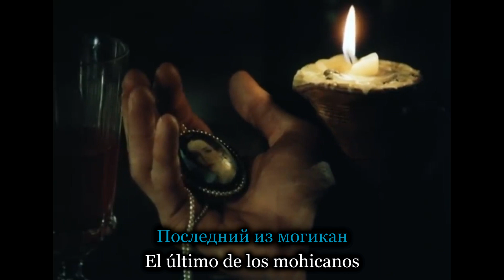Пикник (Piknik) - Последний из могикан (El último de los mohicanos). Sub. esp.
Пикник – Последний из Могикан (Pikñík) [Picnic] - Pasliédñi' iz magikán [El último de los mohicanos]) con subtítulos en español y pronunciación del ruso.

*''La puerta que dirige a las chispas y al cancán'' es una posible alusión al infierno.

La película del clip es ''Узник замка Иф" (El prisionero del castillo de If), una producción sovietico-francesa del año 1988. La película de tres partes está basada en la novela de Alexandre Dumas: ''El conde de Montecristo''.

Texto y pronunciación:
Тем, кто решился в жизни всё отведать
(Tyiém, któ rishýlsa v zhýzñi fsió atviédat')
Открыта дверь туда, где искры и канкан.
(Atkrýta dviér' tudá, gdyié ískry i kankán)
Он не спешит, ведь он последний, -
(On ñié spishýt, vid' on pasliédñi',)
Последний из могикан.
(Pasliédñi' iz magykán)

Здесь всё, как прежде - тёмный мир и светлый.
(Zdyiés' fsió, kak priézhdyie - tyiómny' mir i sviétly')
Резвись, кто может, или пой от ран.
(Rizvís, kto mózhet, íli pói' at ran)
Последний из могикан.
(Pasliédñi' iz magykán)

Нет, он не блещет среди самых бледных,
(Ñiét, on ñié bliéshhet sridyí sámyj bliédnyj)
И среди прочих есть и крепче великан.
(Y sridyí próchyj yiést' i kriépche vilikán)
Но может быть, что он последний, -
(No mózhet byt', shtó on pasliédñi', -)
Последний из могикан.
(Pasliédñi' iz magykán)

Последний из могикан.
(Pasliédñi' iz magikán)